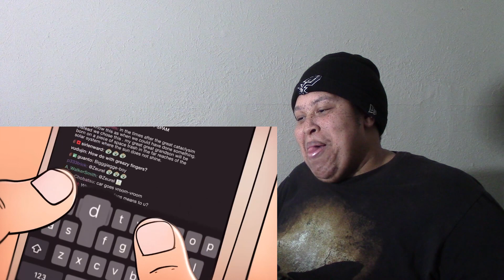"Fat Shaming A Streamer" | Animation Monday | Chipmunk Reaction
This is my reaction to the video from @MeatCanyon channel "Fat Shaming A Streamer". I do not condone the actions taken in the video.